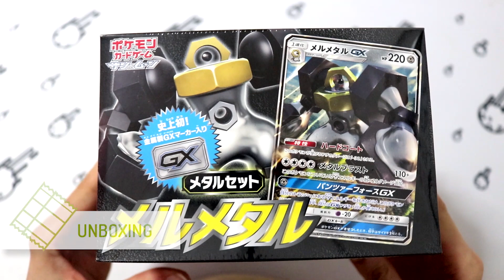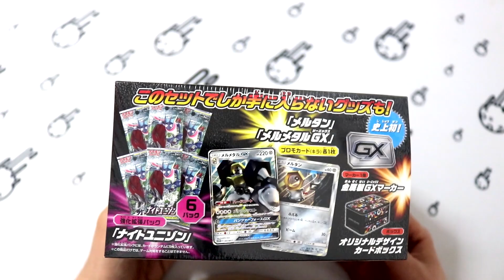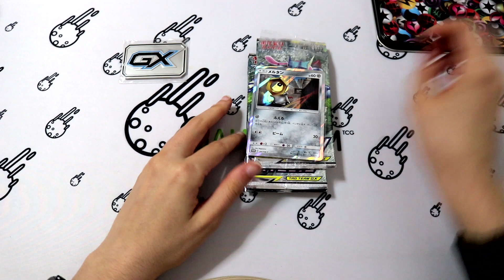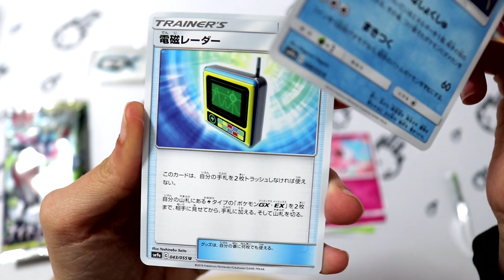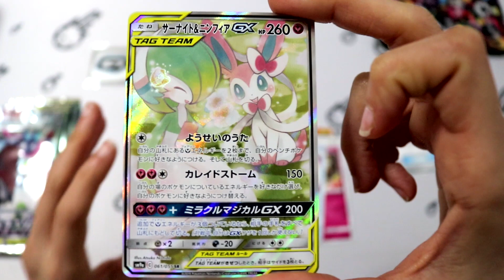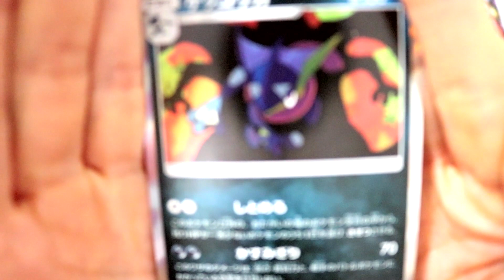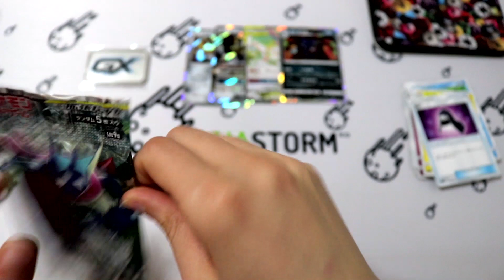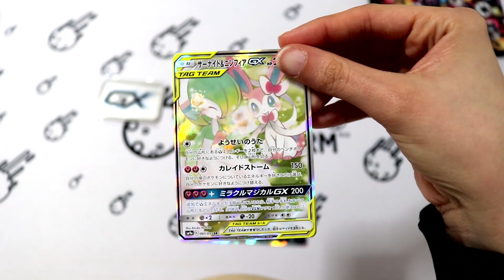APERTURA CARTAS POKEMON: LATA MELMETAL GX - UNIÓN DE ALIADOS/ TEAM UP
Os traemos un vídeo muy especial donde vamos a hacer un unboxing de un producto exclusivo japonés con un protagonista muy especial: ¡Melmetal GX!
ABRE
Tienda Metropolis Center:

No olvidéis seguirnos en Twitch para estar en nuestros directos y participar en sus sorteos